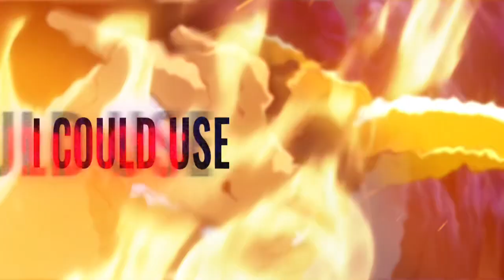I’m Not Quitting I changed my mind. But please help me though at HelpAstroEditzNitro